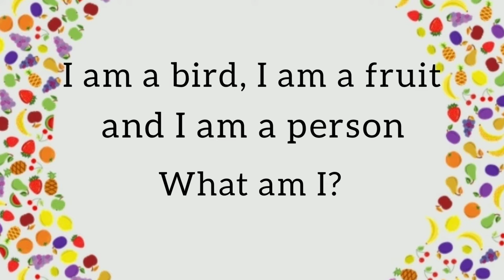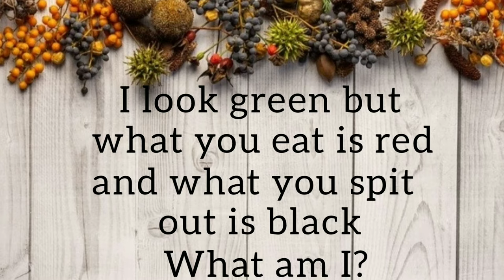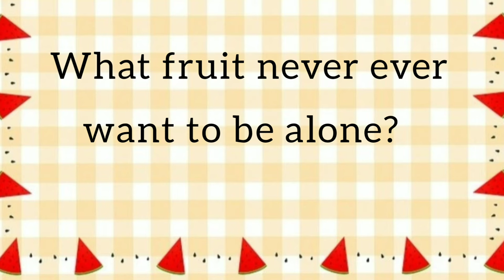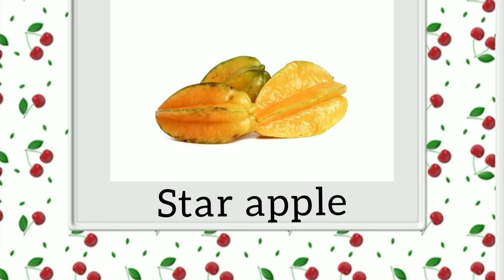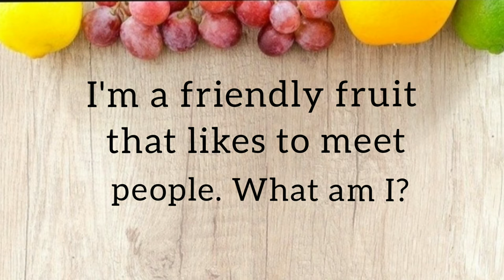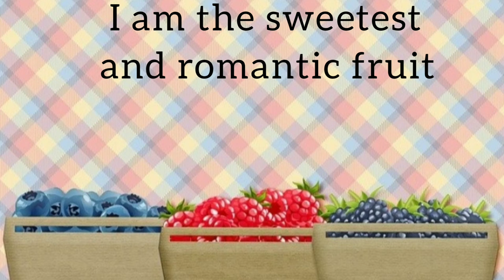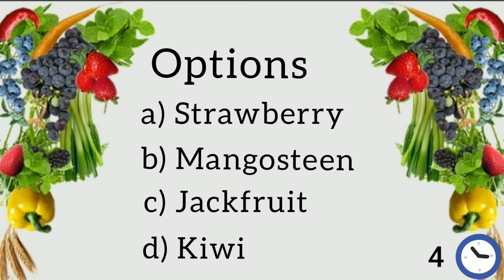Fruit Riddles/Riddles/Riddles in English/Riddles for fruits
Fruit Riddles/Riddles/Tricky fruit riddles
Know about fruits